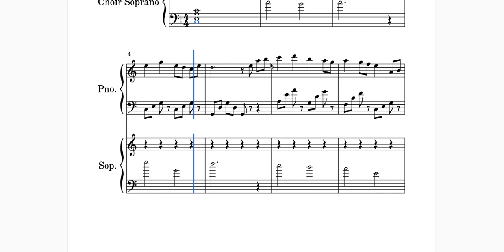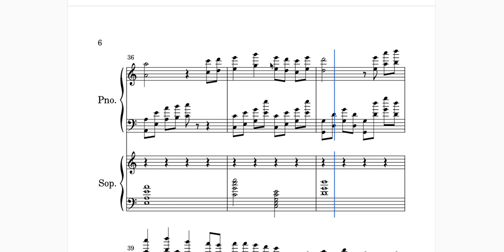Blooklet Gold Rush theme (cover)